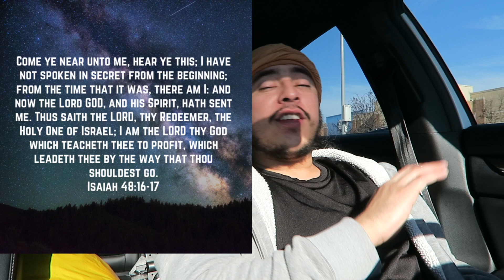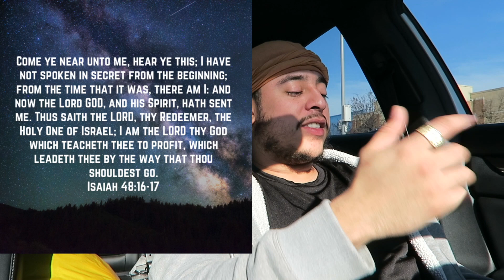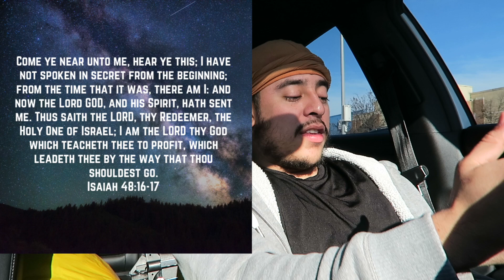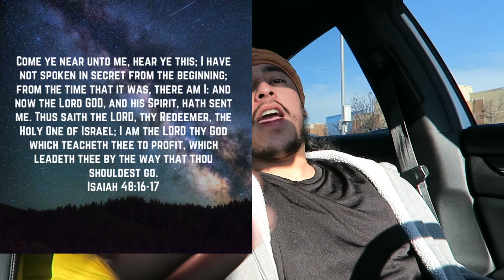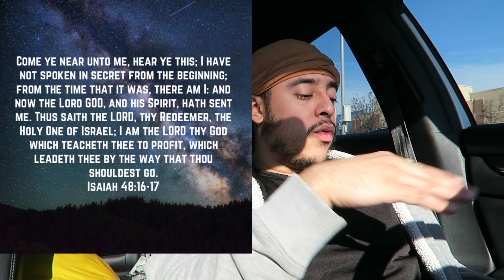Pt.2 Did God send himself here ?